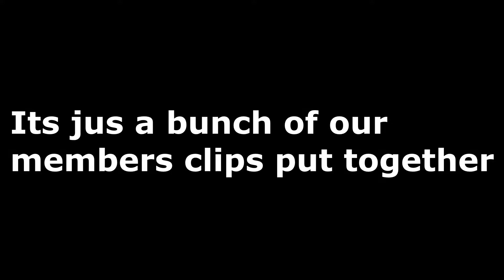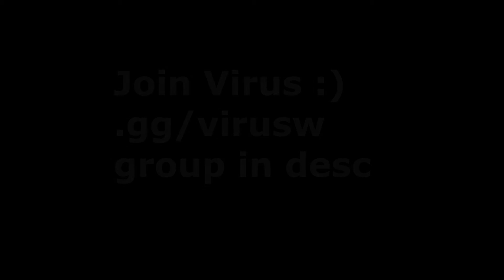Meet Virus😈 | Da Hood Montage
$ pain#9999

tt: dtbpainn